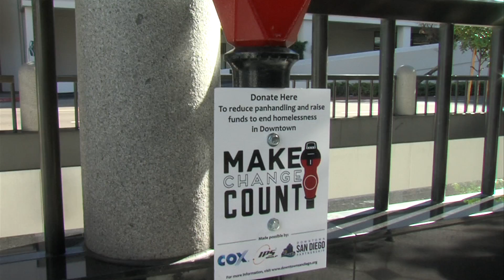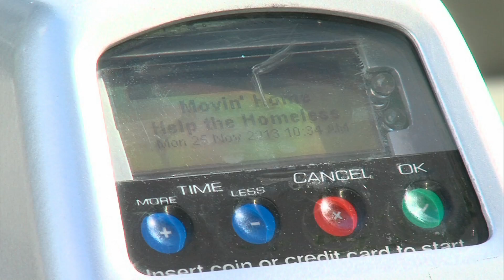New Donation-Collecting Meters Help Homeless in San Diego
It's the season of giving and San Diego's downtown partnership wants to make change count, literally, by providing a variety of locations to donate money to help homeless people get off the street. KPBS reporter Dwane Brown was there at the unveiling of the new donation meters.